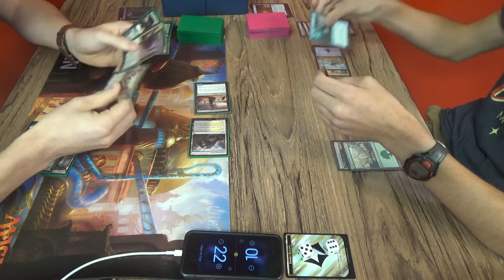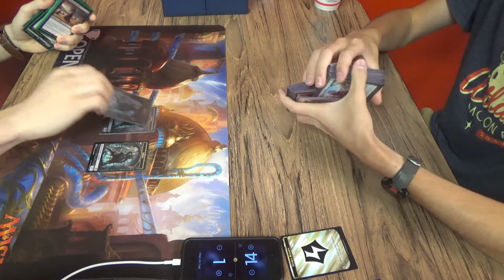Standard (BFZ-AKH) — Orzhov Zombies vs. Temur Marvel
While I was at the store, I figured that I might as well record some matches. I'm sorry that this was recorded before the Marvel ban; I'm afraid that I couldn't help that.

Thanks to our patron:
Benedetto Diab

Special thanks to Area 52 Comics and Games for allowing me to film at their store.